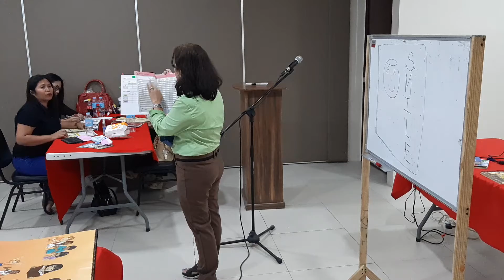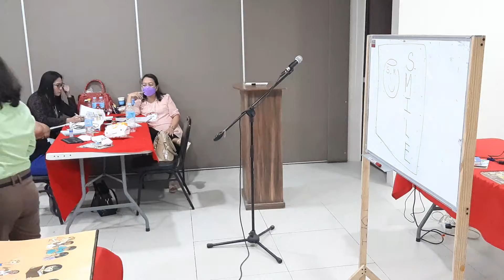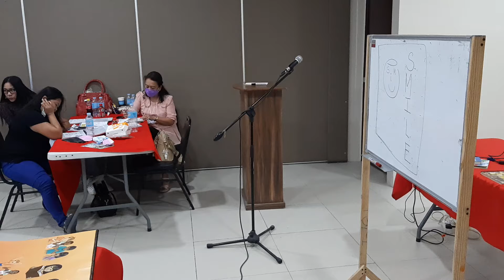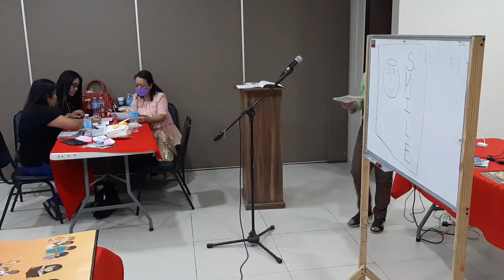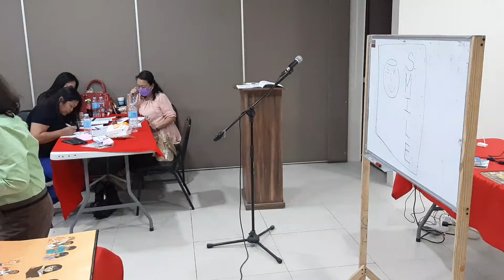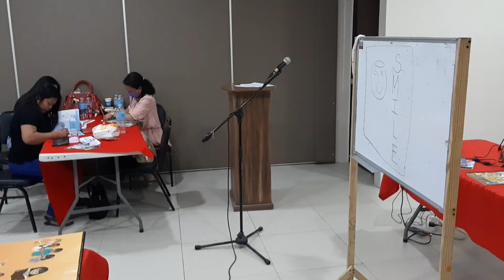EV TTT 2022_2